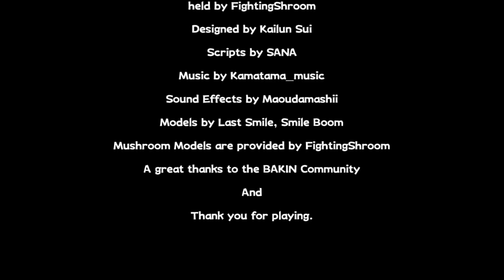Illusion Jungle 1.0.4 (Arcade Mode + Normal Mode)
Made with RPG Developer Bakin
BGMs by Kamatamago